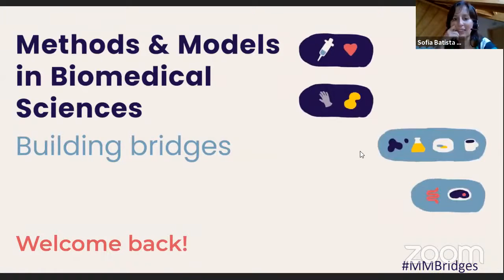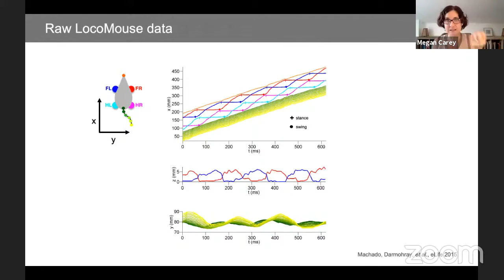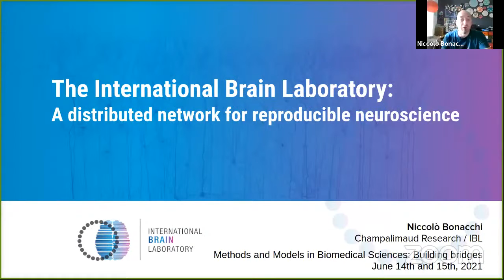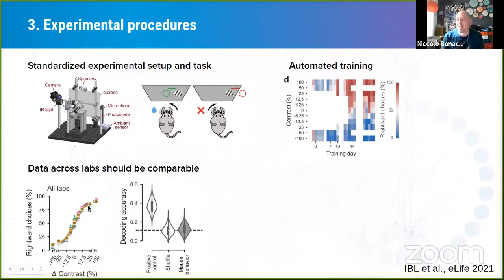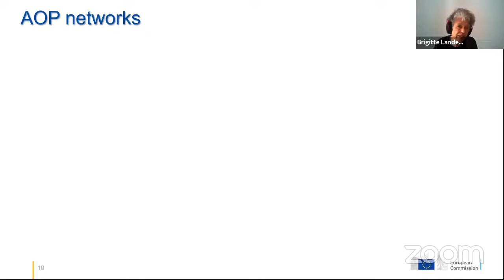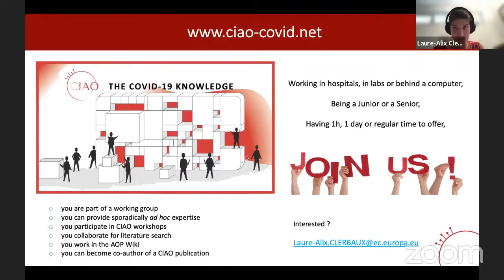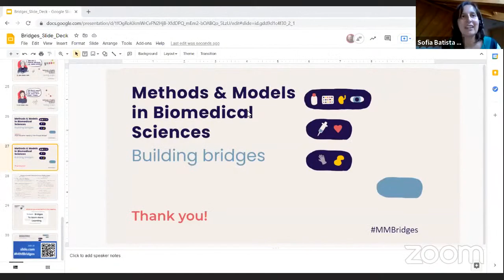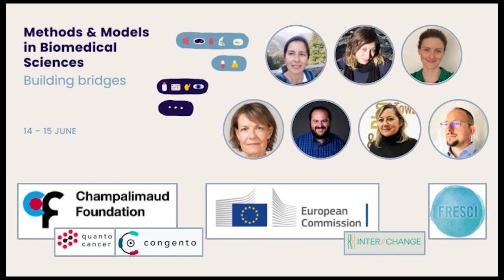Day 2: Methods and Models in Biomedical Research: Building Bridges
Held over two consecutive afternoons, this workshop creates a cross-disciplinary ecosystem, bringing together diverse communities in biomedical sciences (agency, regulator, industry, researchers) to talk freely about methods and models and explore common ground.

This is a Champalimaud Foundation workshop co-organised with CONGENTO and QuantOCancer projects, the Joint Research Centre (JRC) and FRESCI.

00:00:00 Reopening
00:10:53 Session C: Making the most of your (animal) data
01:33:15 Session D: Panel discussion - Building trust through bridges
02:21:01 Conclusions & closure

FULL PROGRAMME

Reopening
ANNAMARIA CARUSI  - Inter-change Research Ltd

Session C: Making the most of your (animal) data (15min each)
CHAIR: LAURA GRIBALDO - EC Joint Research Centre
     1. Automated, high-throughput, markerless tracking of animal behavior
     MEGAN CAREY - Champalimaud Foundation
     2. The International Brain Laboratory: A distributed network for reproducible science
     NICCOLÒ BONACCHI - International Brain Lab
     3. From Data to Knowledge and Beyond - AOPs common interface
     BRIGITTE LANDESMANN - EC Joint Research Centre
     4. CIAO project - Modelling COVID-19 Pathogenesis using Adverse Outcome Pathways framework
     LAURE-ALIX CLERBAUX  - EC Joint Research Centre

Session D: Panel discussion - Building  trust through bridges
     CHAIR: MARCO STRACCIA - FRESCI
     Panel: Isabel Campos, (Champalimaud Foundation) Marta Moita (Champalimaud Foundation), Adriana Sánchez-Dánes (CF ERA Chair), Anna Olsson (i3S), Lindsay Marshal (HSI), Maurice Whelan (EC JRC).

Conclusions & closure
SOFIA B. LEITE, JOÃO CRUZ - EC Joint Research Centre & CONGENTO